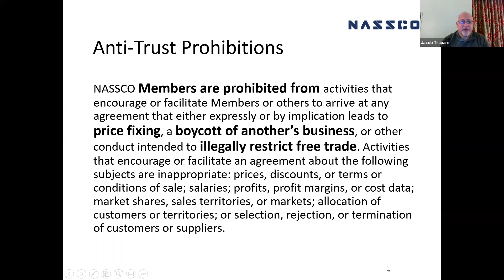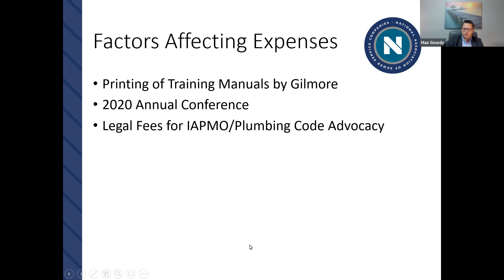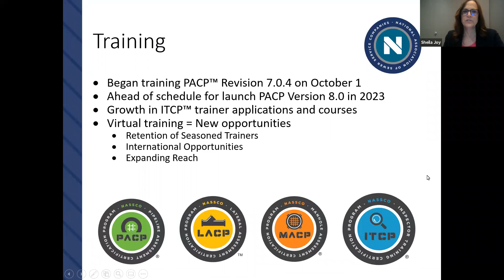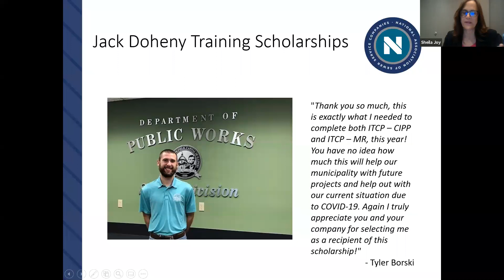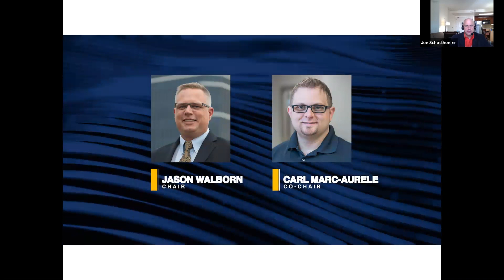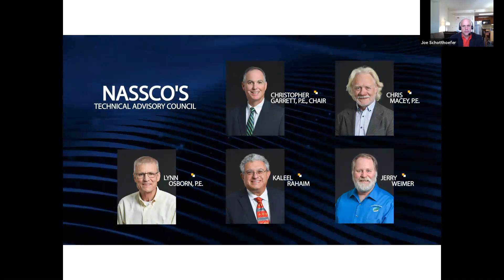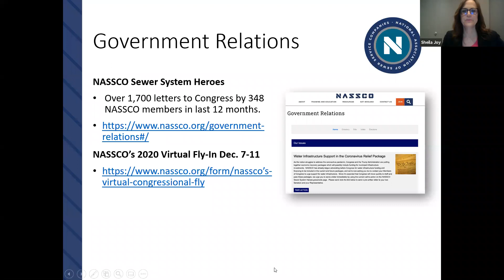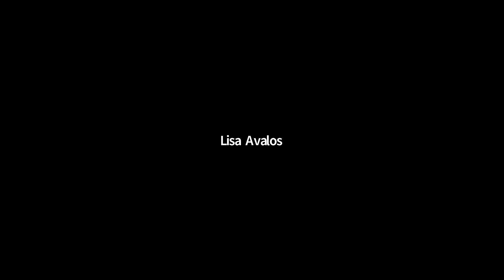2020 Semi-Annual Membership Meeting